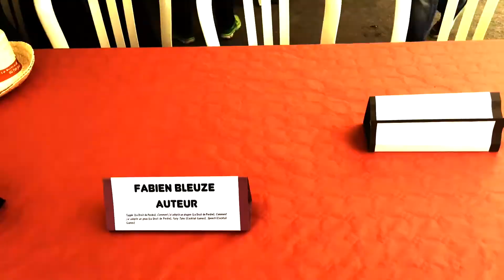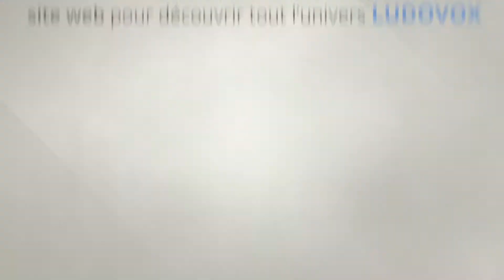Paris est ludique 2016 - Jeu Mythic battles Pantheon - Mythic Games - VF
Ludovox couvre pour vous le festival de Paris est Ludique 2016.

Vous allez ici pouvoir découvrir le jeu Mythic battles Pantheon, édité chez Mythic Games.